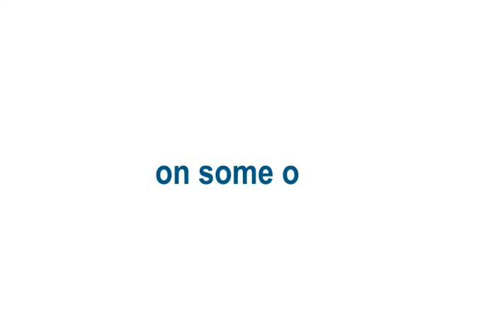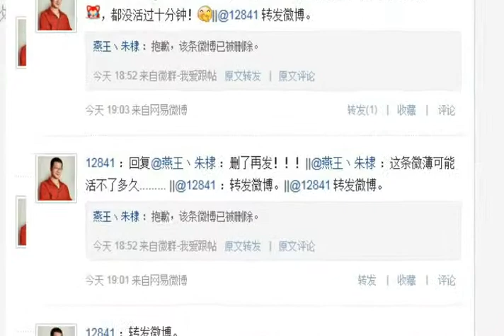Freedom of expression on the Internet－1